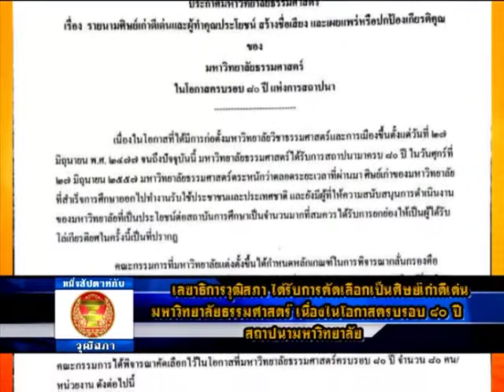เลขาฯ รับรางวัลศิษย์เก่าดีเด่น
นางนรรัตน์ พิมเสน เลขาธิการวุฒิสภา ได้รับการคัดเลือกเป็นศิษย์เก่าดีเด่นมหาวิทยาลัยธรรมศาสตร์ เนื่องในโอกาสครบรอบ ๘๐ ปีสถาปนามหาวิทยาลัย